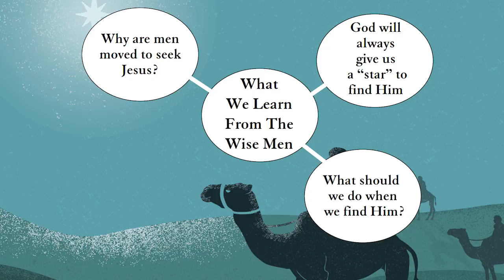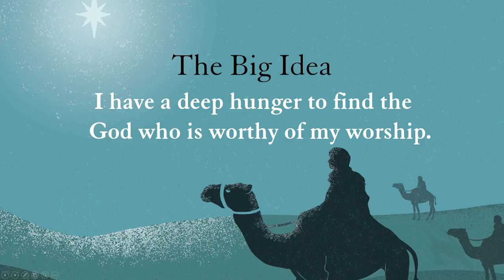What We Learn From The Wise Men [Patrick Morley]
The Big Idea: I have a deep hunger to find the God who is worthy of my worship.

Matthew 2:1-12

What prompted the three wise men to update their passports and travel to Bethlehem to worship an infant child? What prompts men to seek Jesus today, and is it different or the same? How did God guide them, and how does He guide men today? What did they do when they finally found “the King of the Jews,” and what does that have to do with us now? Join Patrick Morley as we explore this elegant contribution to the Christmas story.

Help us to continue this vital ministry by partnering with us